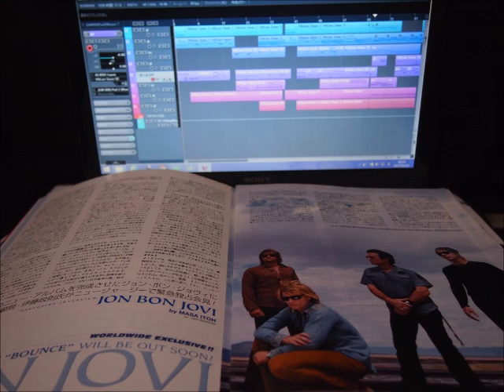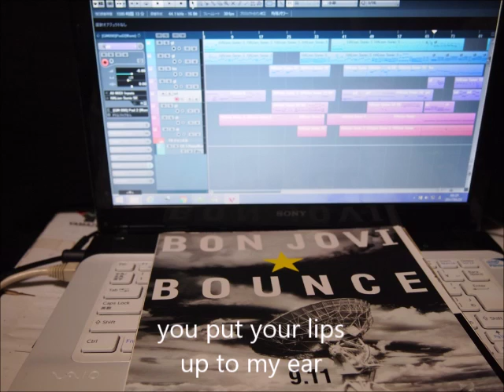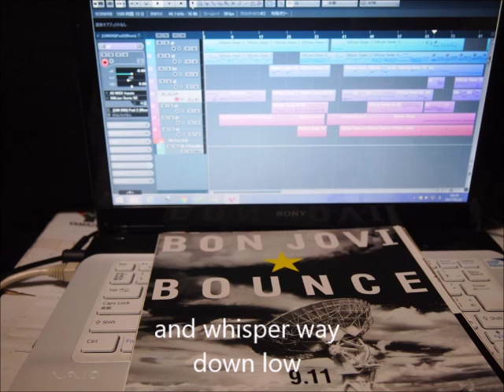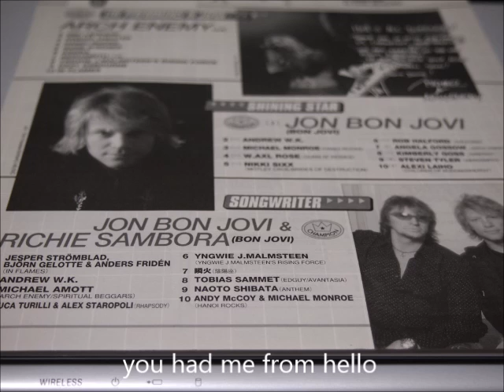jovi kara (028) you had me from hello / bounce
This short movie is self-made karaoke of 'you had me from hello' from album BOUNCE.  Please enjoy and sing together.